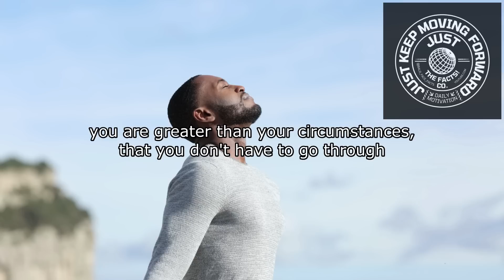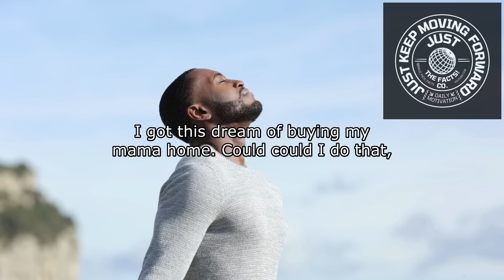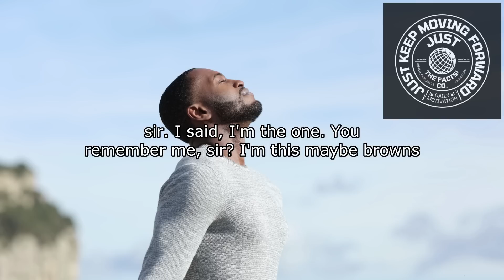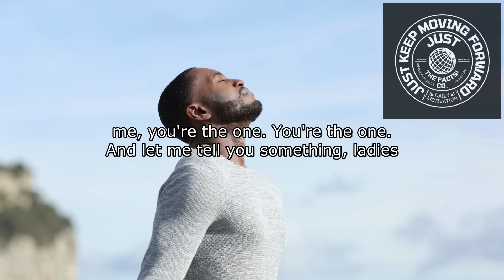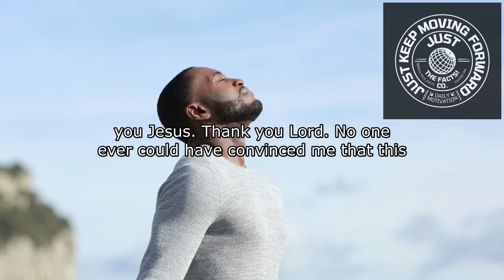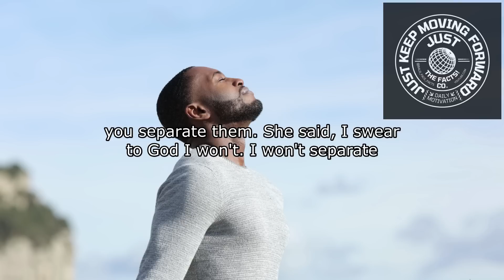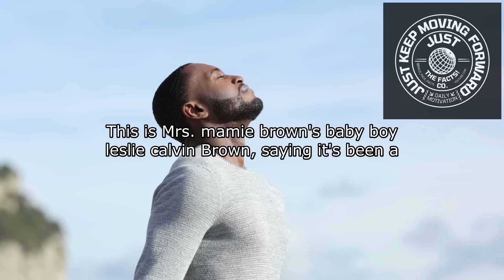Unlocking the SECRET to Achieving Your Dreams - Les Brown's Revelation Will Seriously Surprise You!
In this video, Les Brown shares an inspiring speech about the power of dreams and how they can change your life. This speech is sure to motivate and inspire you to live a life full of truth and purpose.

Les Brown is one of the world's most renowned motivational speakers and his speech about the power of dreams is sure to change your life for the better. If you're looking for a speech that will change your life and inspire you to live a life full of truth and purpose, then watch this video!